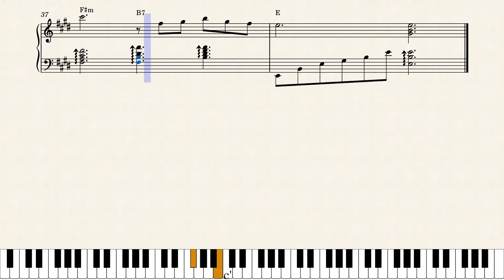Quelques notes pour Anne